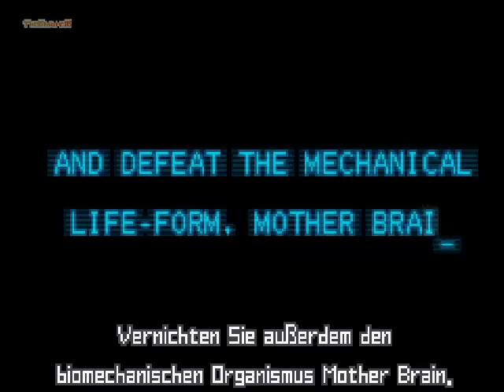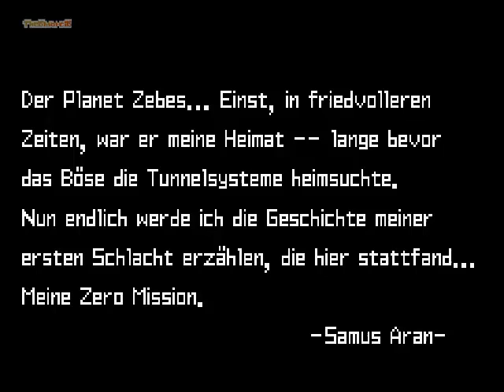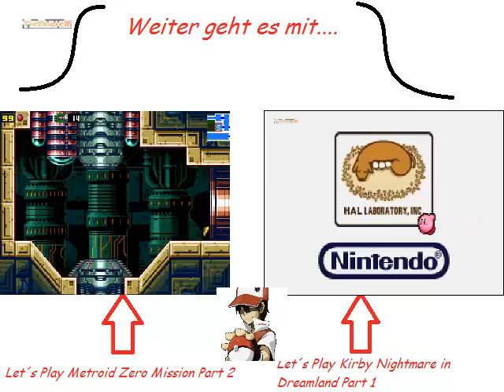Let´s Play Metroid Zero Mission (German/BLIND) Part 1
~Beschreibung lesen~

Hey Leute willkommen zu meinem neuen Projekt. Es ist Metroid Zero Misson. Ja hat lange gedauert bis es hochgeladen wurde aber egal.
Hoffe ihr habt Spaß beim schauen ;)